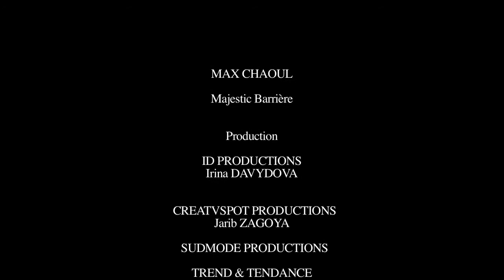Couture Max Chaoul, defile at Majestic Barrière pier in Cannes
The Best Russian Electric String Quartet "INFINITY"